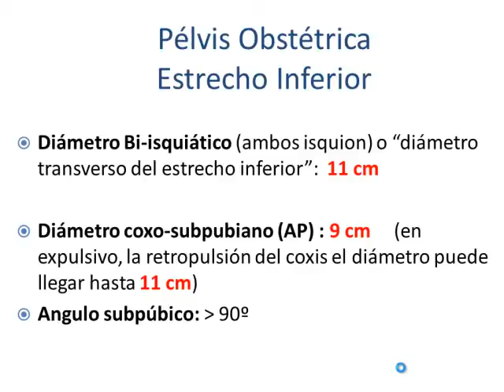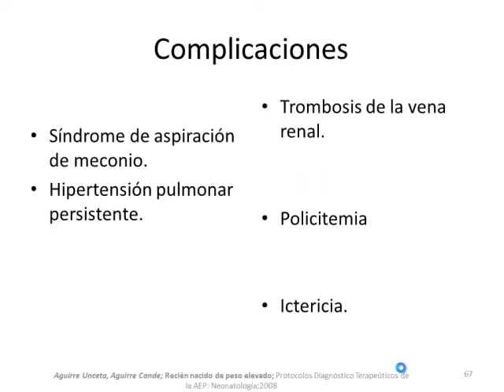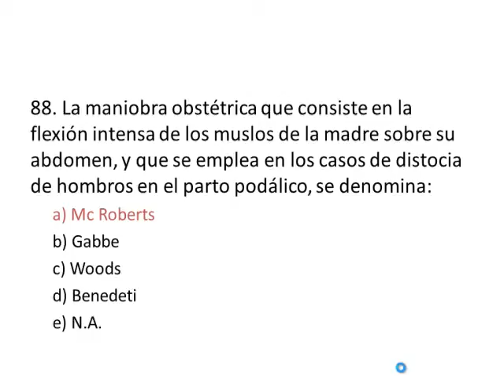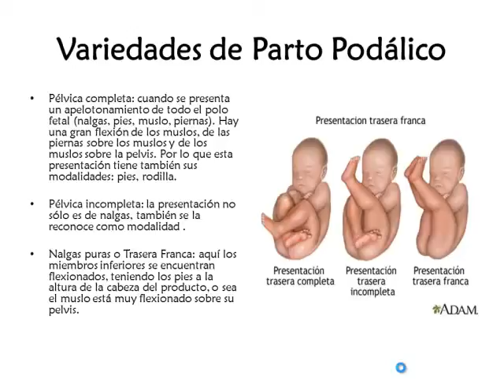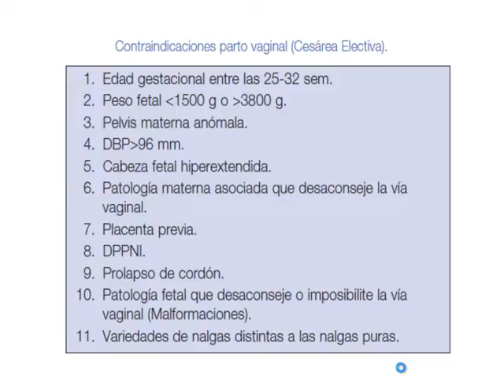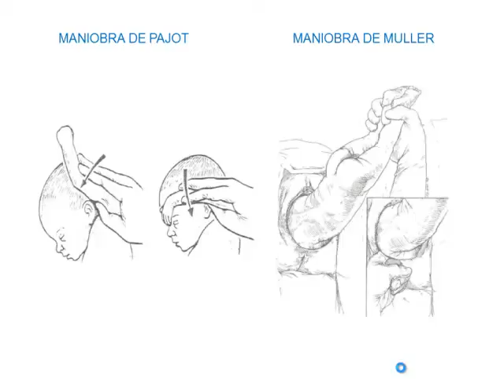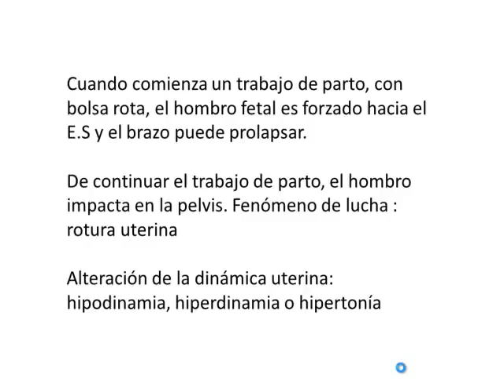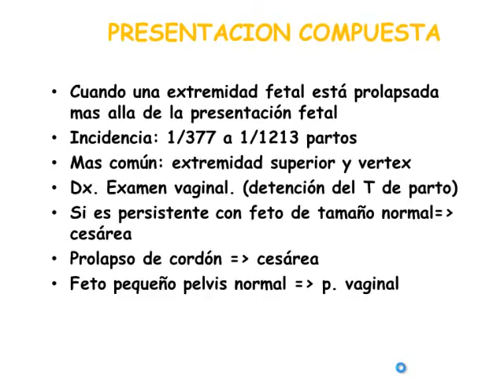Tmmed ginecología - 2 45